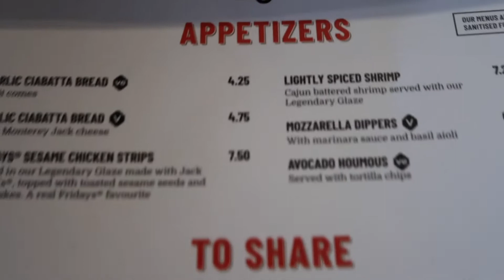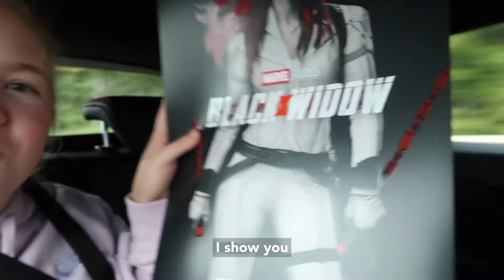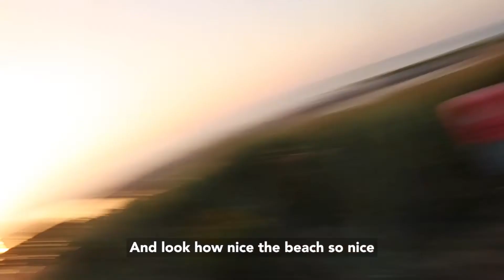Spend A Day With Me | Kara Gillespie